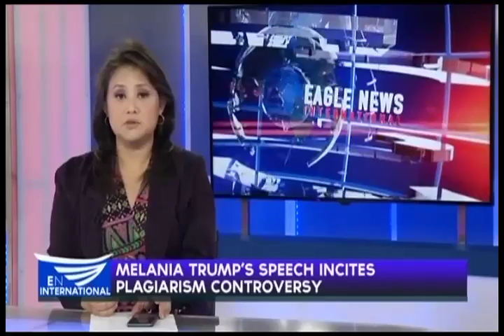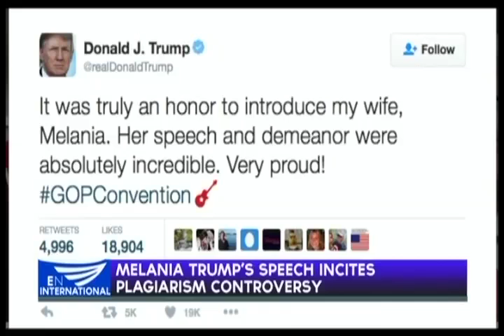Melania's speech sparks plagiarism controversy